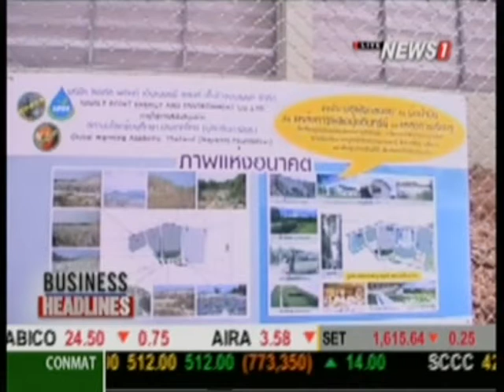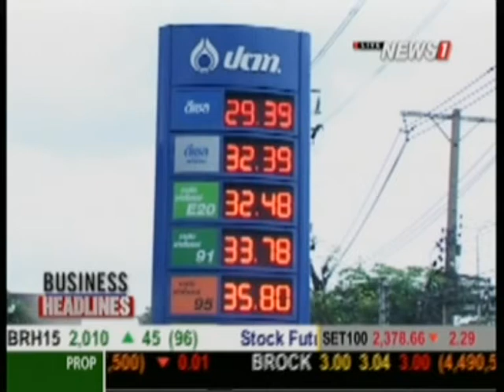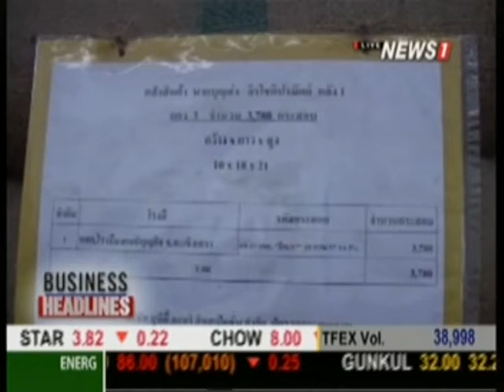Business Headlines ช่วงที่1 สภาพัฒน์ เผย GDP ไตรมาส 4/57 โต 2.3%